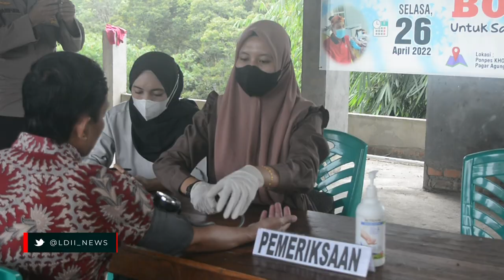LDII TV: Ponpes Khoirun Nadzar Gelar Vaksin Booster